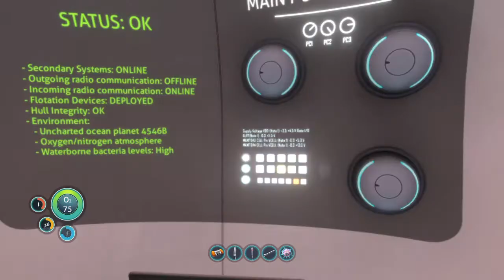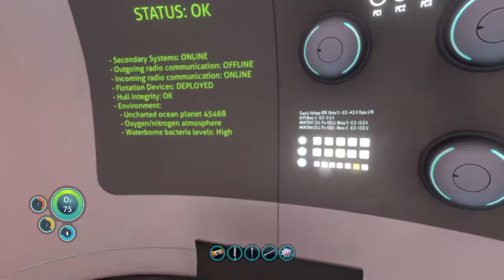Let's Play Subnautica Part 3